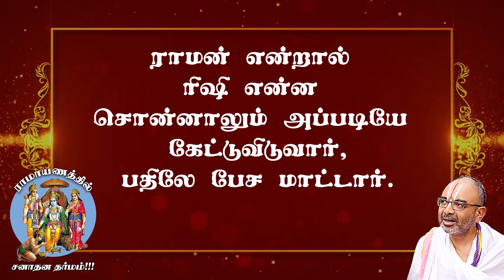Listen to the words of Rishis like SriRam!!| Dharmathin pAdhaiyil #37 | Velukkudi vArthaigaL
ராமரைப் போல் ரிஷி சொல்லுவதைக் கேட்க வேண்டும்!!

தர்மத்தின் பாதையில்...
வேளுக்குடி வார்த்தைகள்